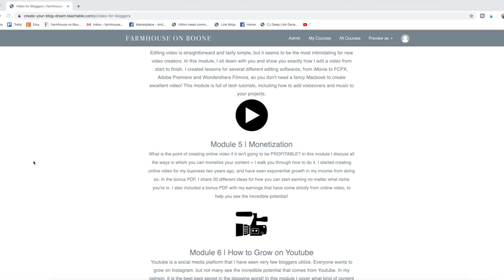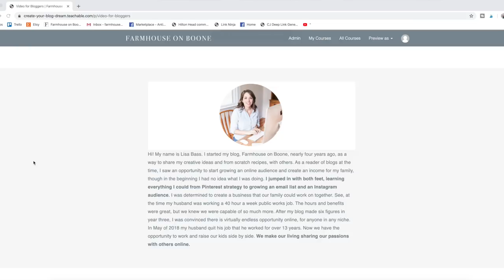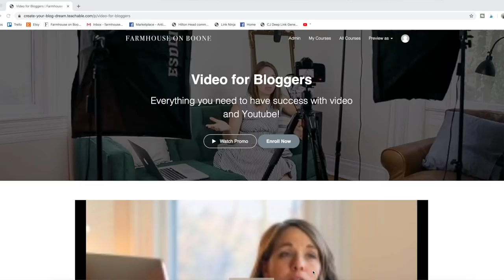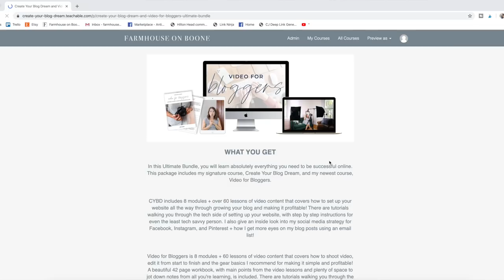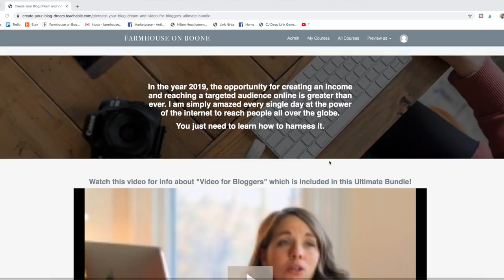Youtube and blog business Q & A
Join me as I answer questions from IG all about running a blog and business as my full-time job!

Code SUBSCRIBER will get you $50 off on either of my courses, or the bundle!